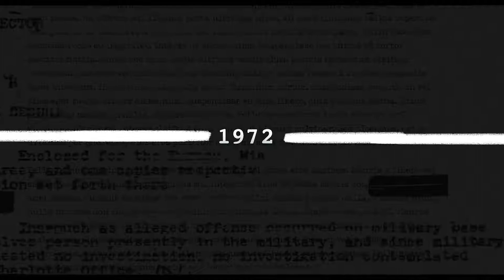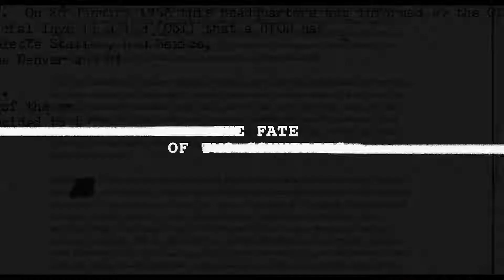The Angel 2018 Trailer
فيلم The Angel 2018 مترجم